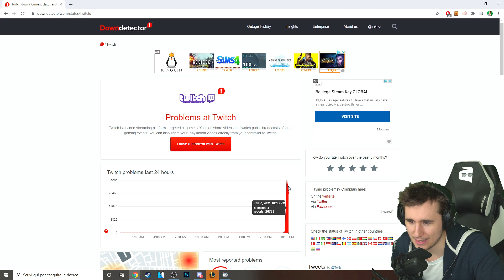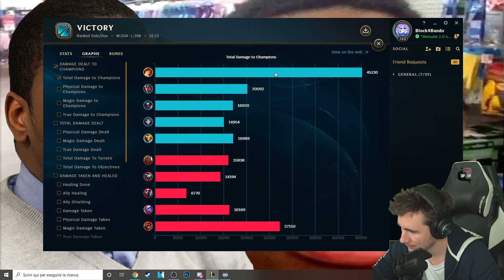IL RITORNO DEL TASTO DELL'OUTPLAY - League of Legends ITA #2279